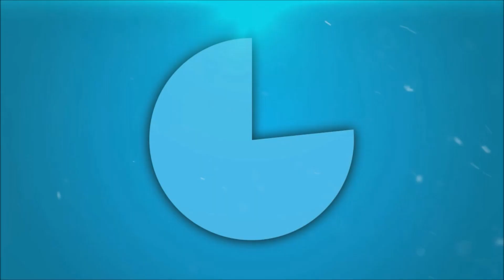T-Pain - Get Up (Official Video) Reaction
let's hit 5 likes for more reaction videos!

Also comment on what videos you want to see next.
Any Video, I will consider.